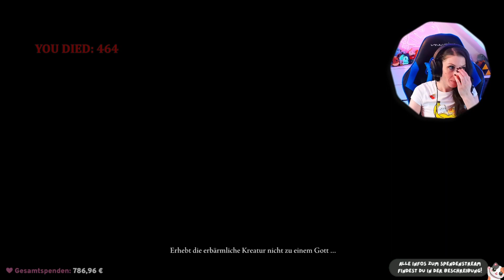Elden Ring DLC | Map weiter erkunden & Drachen töten! Ist das Bayle? Nein es ist Senessax | Folge 20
Es fehlen immer noch Ausschnitte auf der Karte. Deshalb machen wir uns heute auf die letzten Ecken zu erkunden und am Ende den gewaltigen Berg zu besteigen.
Dort oben warten einige Drachen auf uns...
Bayle müsste sich doch auch irgendwo hier befinden? Erstmal entdecken wir jedoch das Nest von Senessax

Bestrafungen erwarten uns nach jedem 10ten Tod!
Auf gehts mit ganz viel Euphorie in den Elden Ring DLC Shadow of the Erdtree!
Ich habe zuvor noch nie ein Souls like Game gespielt😱 die sahen einfach immer so unfassbar schwer aus. Deshalb ist die Dark Souls Reihe leider an mir vorbei gegangen. Das einzige was ich mal versucht habe war Sekiro. Dort bin ich aber mit der parieren Mechanik einfach überhaupt nicht zurecht gekommen - obwohl ich das Game wirklich gerne gespielt hätte. Nach diesem Trauma fällt die Samurai Klasse in Elden Ring schonmal raus 😂

Entdeckt das Schattenland in "ELDEN RING: Shadow of the Erdtree", einem verborgenen Reich, das nur von wenigen erkundet wurde. Hier, wo die Göttin Marika zuerst erschien, hat sich Miquella von allem Irdischen befreit und wartet auf die Rückkehr seines Herrn. In diesem Erweiterungspaket führt das Spiel die Spieler über die bekannte Welt des Zwischenlandes hinaus, wo neue Waffen, Fähigkeiten und gefährliche Gegner in umfangreichen Karten und anspruchsvollen Dungeons auf sie warten. Erlebt eine tiefere Rollenspielerfahrung mit neuen Geschichten und Herausforderungen in einer Welt voller Geheimnisse.

Hallo Zusammen & willkommen auf meinem Kanal! Ich bin die Lui und ich liebe Dinosaurier 🦖 (wie man unschwer an meinem Namen erkennen kann).

Wenn euch mein Video gefällt, lasst mir ein Comment oder einen Like da und folgt mir auch gerne auf Twitch :3

▬ Musik ▬▬▬▬▬▬▬▬▬▬▬▬▬▬▬
Musik für Effekte enthalten Ausschnitte aus:

Track: Cabuizee, Memorej, StereoAdiks - Higher (ft. 수잔) [Magic Free Release]

Track: New Beat Order & Svniivan & Benlon - Falling Apart (Magic Free Release)

Track: DINO BROWN & Alex Nocera & Roy Batty & Don Paolo - Brand New (Magic Free Release)

Track: Sirona & New Sound Nation & Joe Jury - Tomorrow (Magic Free Release)

Track: Subspace - Feeling (ft. Adeline Um) [Lyrics video] (Magic Free Release)

Track: MRLN & Robbie Hutton - Losing You (Magic Free Release)

Track: Duava - Close My Door (Magic Free Release)

Track: Digimon | Brave Heart (Lextone Remix)

Track: Jurassic Park Theme (Jay30k Drumstep Drum & Bass Remix)